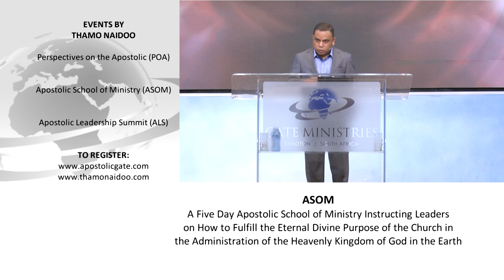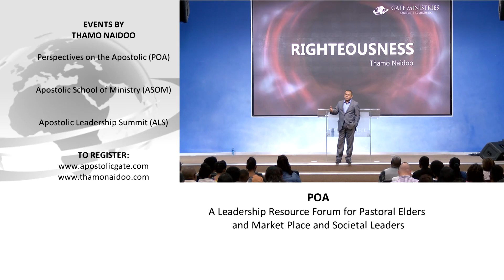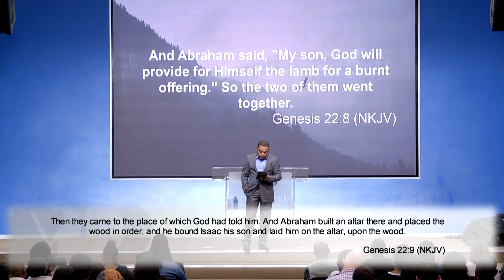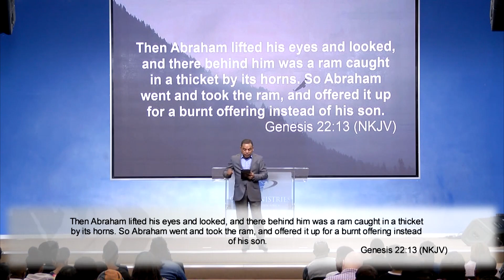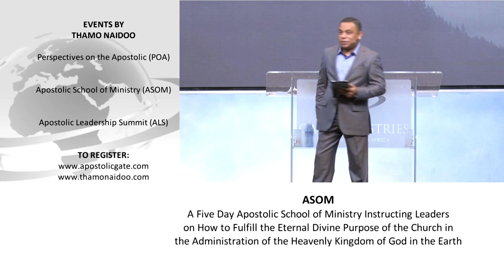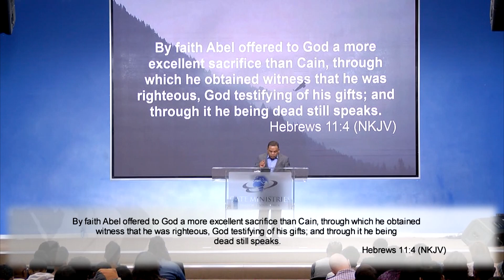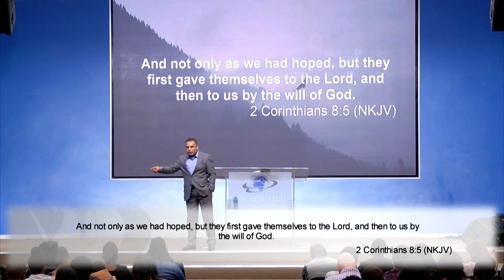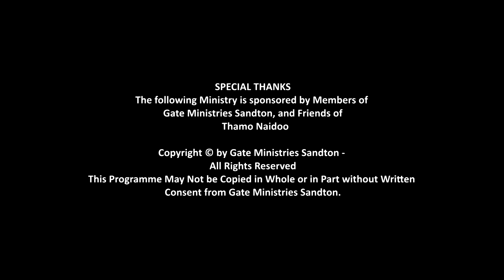Righteousness session 15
The series on Righteousness does not provide a set of guidelines for right living nor a clever panacea for living a morally upright life. If anything, it it will carefully and unapologetically deconstruct your rational definitions of morality and reconnect you to the ancient principle of living by divine design. God has left nothing to your imagination, for your interpretation or to your human initiative. This series will lead you to discover God’s blueprint for the human race, of which He is the chief architect, and introduce you to “instruction in righteousness” as you have never heard it before.